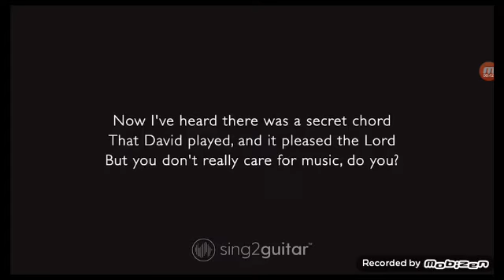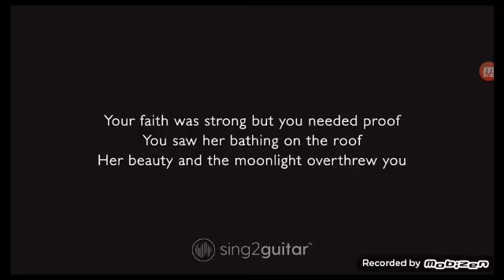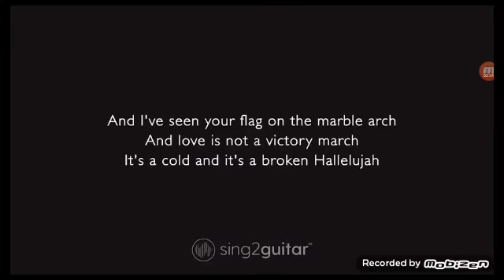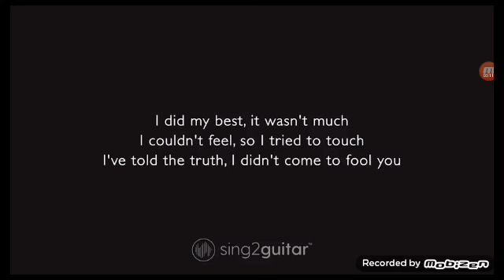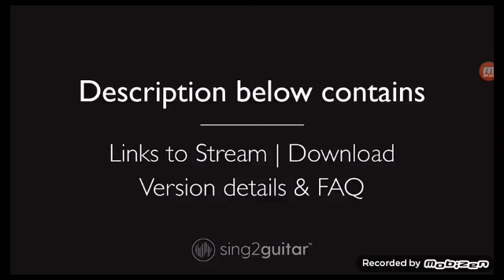Hallelujah Cover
Song is by Leonard Cohen
Acoustic is by Sing2Acoustic| Acoustic Backing Tracks
Vocals belong to me